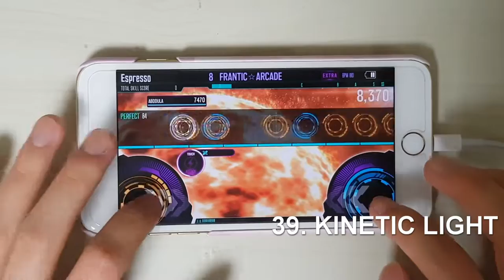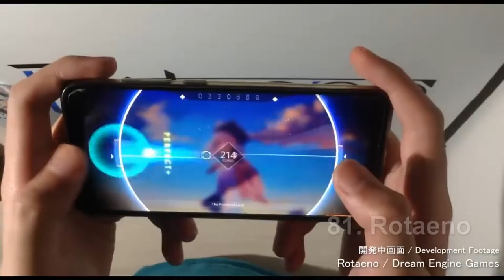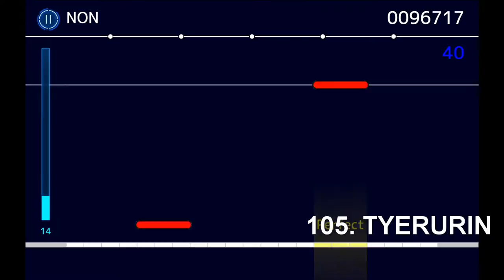113 Mobile Rhythm Games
This video isn't supposed to be a complete list of Mobile Rhythm Games! I'm aware of bunch are missing. Some games either didn't have footage for me to add, aren't playable on new devices or the servers were shutdown. Certain games like SuperStar I didn't bother to add - there's just way too many of them. Please enjoy the video!

If you're interested in joining a rhythm game community, feel free to join the r/rhythmgames Discord server!

Below is a list of users who's footage was used to make this video possible. If I forgot to add someone then I apologize, I tried my best to document who's footage I was using. If you do not want your video in this compilation, please let me know.

8 beat Story - MrAzaness Louie
Ankaa - Rhythm in Space
BanG Dream - Hikki 173
ChainBeeT - AsukaChan
Costheta - Extravatorz
CrossXbeats - scottchen75
Cytus - Another Fox
Cytus 2 - i love cytus
D4DJ - D4DJ Global Channel
DDR s/s+ - timmy leyar
DJMAX RAY - 박유틸
DJMAX Technika Q - szymmirr
DANCE RAIL - キース
Dance rail refresh - MaxIsABigKaiju
DanceRail3 - すけ
Deemo - Thebrplay
Deemo -Reborn- Starlet
Deemo 2 - Alan Liu (taking break from rhythm games)
Dynamix - Equinox Zero
EZ2DJ - MayB Creative
Ekscita - Approvedcloth
GROOVE COASTER 2 - ScizorM
Gitadora - MoonLight
Hachi Hachi - 歆凛_Kasagi Saori
Hypnosis Mic: Alternative Rap Battle - Như Quỳnh Nguyễn
Jubeat Plus - NuriZer0
KINETIC LIGHT - Espresso.
Krazy Rain - bluepepperinc
Krazy Rain 2 - MoonLight
Lethe - Darqu3ss3
Liminality - iJavi
Love Live!School idol festival - justonegamr
Lyrica - GamerQRDad
MuRevo - Kurou Shirou
Muse Dash - Mobo tap
Disney Music Parade - SingGuang
Muziqlo - Rlyo2E2
Noah's Bottle - Nohara Gaming
O2jam Analog - MoonLight
O2jam S - ころねーしょん Ch. music-game
OverRapid - Rlyo2E2
P:H Diver - Foxo
Project Muse - FrostyFelixx
ProjectFX - BOSS_PIUVN Pump It Up Team
Pump It up M - T.T. MUSIC GAME ARCHIVE
Re-rave - E.S.T.
Reflec Beat Plus - U-Gee
Rhythm Control - Ayato Fujiwara / 藤原彩豊
Rhythm Control 2 -박유틸
Rhythm Masters - 阎海晨
RhythmStar: Music Adventure - Rhythm RPG - youlee anne
Rhythmsia - とまとまる
Ride Zero - mokiia
STUM - Global Rhythm Game - Nanzinha
SchoolGirl Strikers - ロロフィル
Seven's Code - nohewxh
Sixtar gate Startrail - WyvernP Games (2nd)
Spin Rhythm - Konomi
Stellights - Sonshi D.C.S
TAKUMI³ - mope
Taiko no tatsujin Mobile - Skillful Cybernaut
Taiko pop tap beat - chrisw282
TapSonic - MayB Creative
TapSonic TOP - Shawn Hong
TapSonic World Champion ScarletPeach
The Idolmaster Million Live - chen603chiayu1
The musician (더뮤지션) - 초깨비노래시작알리미
Tokyo 7th sisters - nameless monster
Tone Sphere - StaLight
Touhou Danmaku Kagura - Puwa98kamai
Travel Square - 장정우
Uta Macrose Smartphone De culture - AMV 48
Utano☆Princesama: Shining Live - 「レシア」Reshia
Vochord - MoonlightButterfly Miku
Voez - Alan Liu (taking break from rhythm games)
Waveat - kuwa
Wonder Parade - Pikaboi
Yo Kai Watch Gerapo Rhythm - Ariq ze Gamer
Zyon - Alan Liu (taking break from rhythm games)